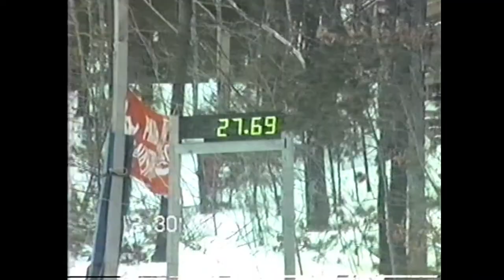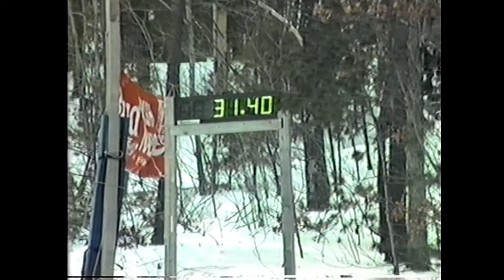1993 Homestead Skiing & The Homestead Pin